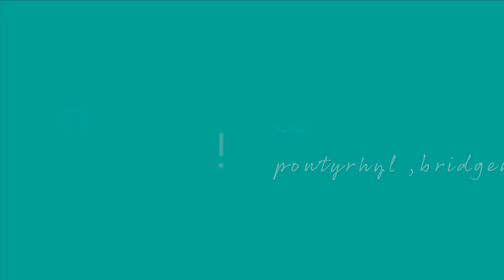19 Pleasant View